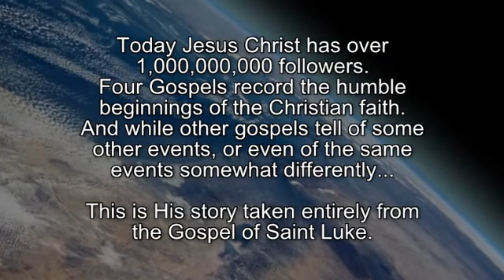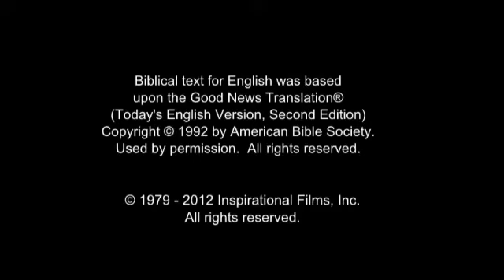The Story of Jesus - Kachchi / Kachchhi / Kachi / Katchi / Kautchy / Kutchchi / Kutchie Language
(Madagascar, Comoros) Kachchi / Kachchhi / Kachi / Katch / Katchi / Kautchy / Kutchchi / Kutchie Language.